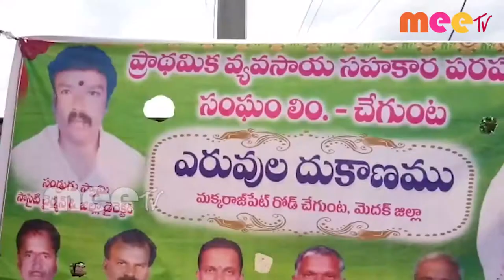ఎరువుల కొనుగోలు కేంద్రాలను ప్రారంభించిన ఎమ్మెల్యే రామలింగారెడ్డి \\ 03..06..2020 \\ MEETV NEWS